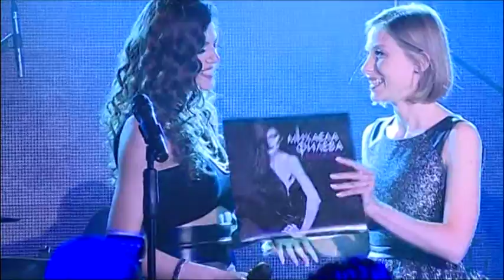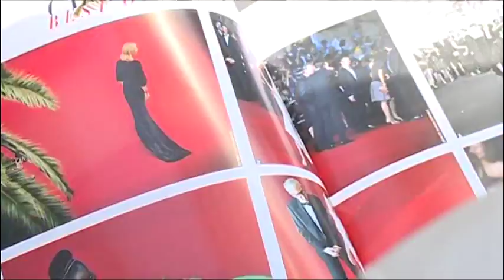Коктейл с Десислава Жаблянова (07.06.2015)